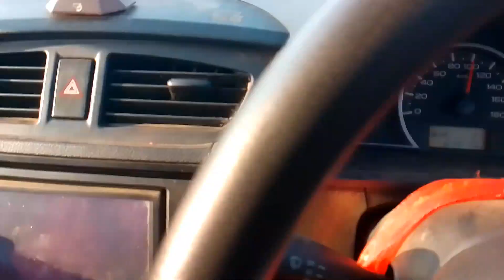JAMSHEDPUR _PROGRAMME_CHALAO _BELA_RE